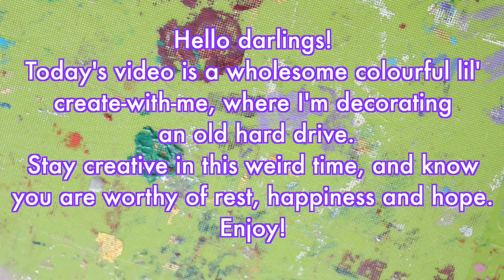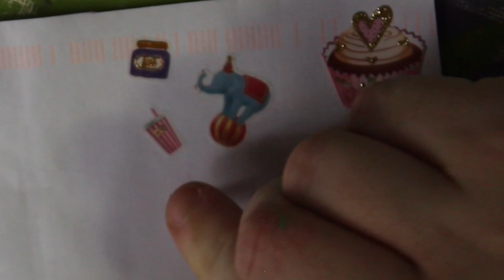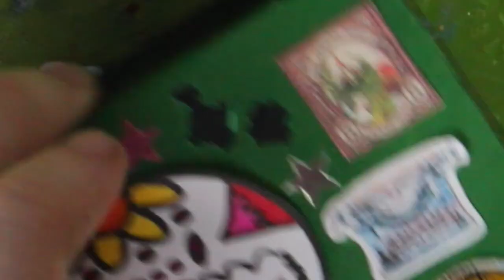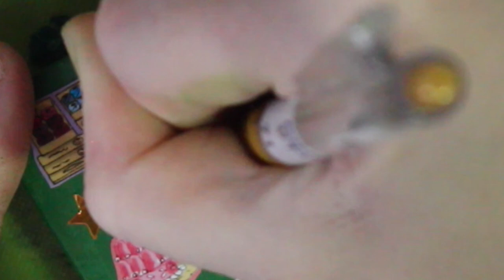DIY Sticker Art (IsolationCreation)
A nice little create-with-me video for you, where I'm decorating a hard drive with stickers. This is one of many artistic tasks I've been distracting myself with during social isolation, and I hope to share others with you too. Find your joy in this strange disaster, that is an act of resistance and of strength. What you create at this time is a wondrous thing - you don't have to be the best drawer, painter, collagist, writer, sewer, knitter or sculptor to make something beautiful, because it is in defiance of the stress and pessimism that threatens us all right now. I hope this and any of my other videos can inspire you, whether you make things regularly or not, and if not, I encourage you to try. Stay home, wash your hands, and use technology (that we're lucky enough to have) to check up on those who matter, and reach out to them. That's what I'm doing right now, because remember: I love you, keep going.

* The Tales He Told; Toss Me The Tomatoes - Raymond Grouse
* Look Forward - Brighter Orchestra